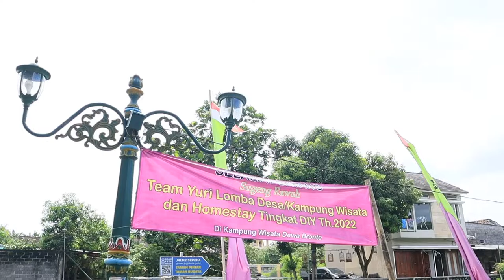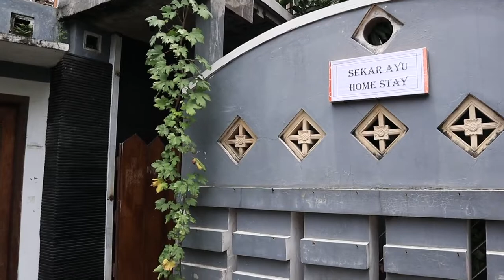Potensi Inovasi Wisata dan Usaha Kampung Wisata Dewa Bronto Yogyakarta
Lomba desa wisata, kampung wisata, dan homestay tingkat DIY tahun 2022 tengah diadakan sejak Kamis 17 Februari 2022. Peserta lomba yang telah dikunjungi juri diantaranya adalah Kampung wisata Warungboto dengan potensi utamanya yaitu situs Tuk Umbul atau Pesanggrahan Warungboto. Di hari ini Jumat 18 Februari 2022 kunjungan juri beralih ke Kampung wisata Dewa Bronto dengan potensi utamanya sungai Code dan Kampung wisata Kali Gajah Wong dengan potensi  utamanya sungai Gajah Wong.

Lomba ini sebagai bentuk perhatian dan pembinaan dari Dinas Pariwisata Kota Yogyakarta dan dukungan terhadap keberlanjutan estafet penghargaan Anugerah Desa Wisata selanjutnya dari Kemenparekraf RI untuk kampung wisata di Jogja. Untuk mencapai tujuan tersebut dipilih sebagai para juri lomba diantaranya Dr. Destha Titi Raharjana S.Sos, M.Si  dari  PUSPAR UGM; Bobby Ardyanto Setyo Aji dari  Gabungan Industri Pariwisata DIY (GIPI), S.E. ; Octo Lampito dari Kedaulatan Rakyat, M.Pd ;  Frida L. Agusta dari Indonesian Hotel General Manager Association (IHGMA)  ; Trilita Yanti,S.S, MPA dari Dinas Pariwisata DIY ; Nur Ahmadi perwakilan Forkom Desa Wisata DIY.